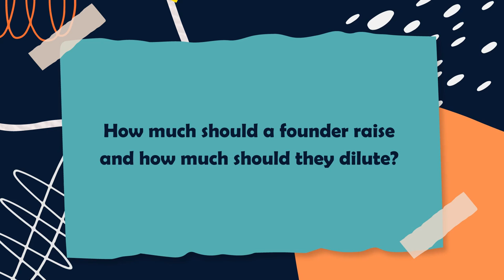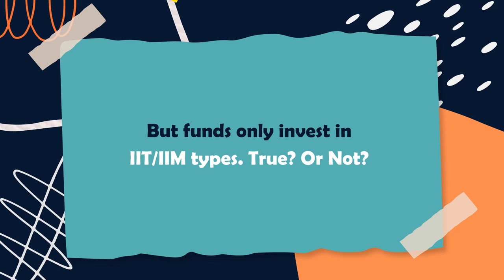Unotumbler Stories Ep 4: A Speciale masterclass! Insights on early stage fundraising!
In Episode 4 of Unotumbler Stories, we are in conversation with Arjun Rao, Co-Founder and Partner at Speciale Invest! Speciale is a unique Deeptech focused early stage VC fund, with a current fund size of INR 300Cr. With successful investments across Robotics, Space Tech, Gaming, Dev Tools, Mobility & Climate Tech among others, Speciale has quickly created a solid niche for itself in the VC ecosystem!

Watch as Arjun recounts his own journey as an entrepreneur in the VC space and how his co-founder Vishesh and he started Speciale Invest. Get a masterclass on early stage fundraising! Hear some truly candid and fabulous insights on - When to raise money, what to do, what not to do, how much to raise, how much to dilute, how to break the clutter and a lot more! Get deep insights into how VC funds operate and how VCs think and decide on investing. A must watch for all early stage founders who are looking to raise money!

Innovation Backers, Approachable and Pragmatic - these are the good-guys VCs you definitely want in your corner!

0:00 Introduction
1:21 Before being a VC
4:45 Speciale Invest Beginnings
11:45 The Speciale Journey - The Thesis, Deeptech focus, Spacetech tales, The scale
27:42 How Funds operate - Structure, Working
33:23 Raising money - When to raise, Why to raise, Other important things
39:40 Breaking the clutter - Getting yourself heard, Where to be, Reaching out
47:42 What leads to success - The human connect, Key steps to take, The derailers
56:12 Fundraise and dilution - How much to raise, How much to give away
1:01:41 Do funds only invest in IIT/IIM founders?
1:07:15 The ongoing funding winter - What’s going on, Dealing with it, Future outlook
1:21:21 Closing comments